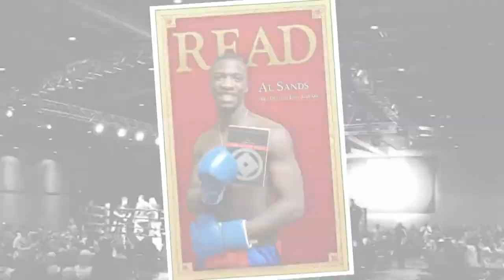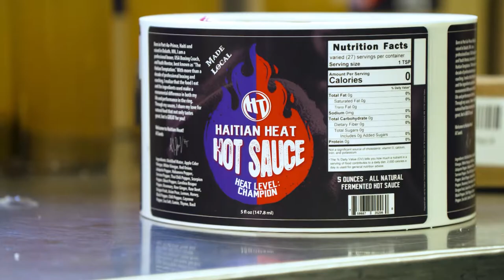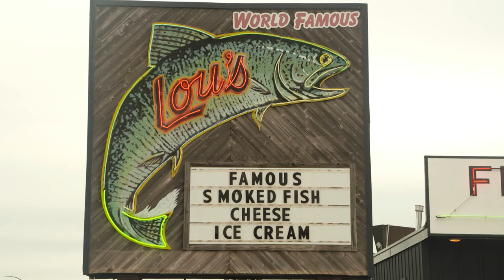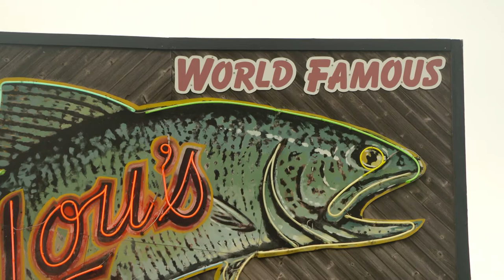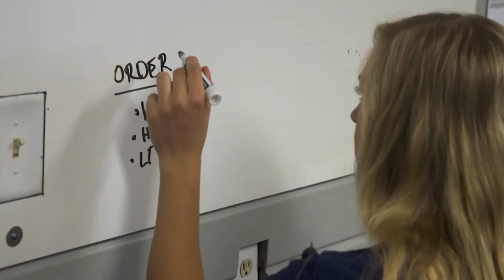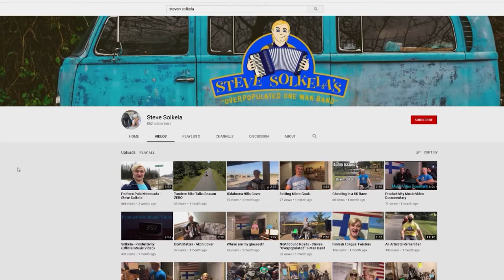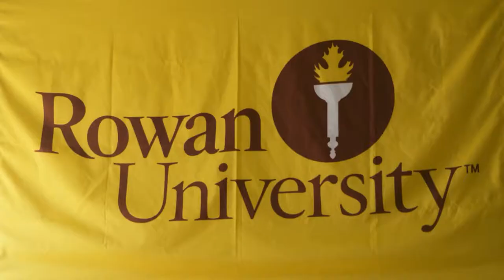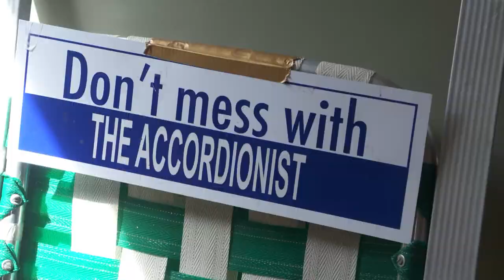Making It: Start-Up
When his first batch of hot sauce was gobbled up, Al Sands knew he was on to something. The professional boxer and culinary entrepreneur brings his recipes to a commercial kitchen in Floodwood to ramp up production. Before she had a driver's license, she took on running Lou's Smokehouse. Now Ashleigh Swanson and her team, all age 18 or under, leverage an iconic brand in the small, shore city of Two Harbors.  A one-man band, Steven Solkela delights in entertaining an audience. When Covid struck he shifted his creativity into high gear across the Iron Range.